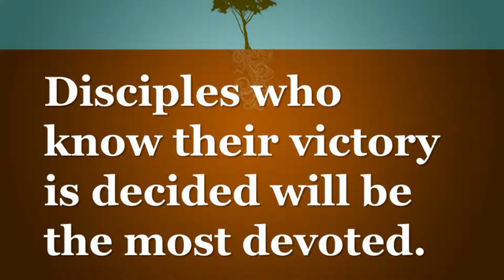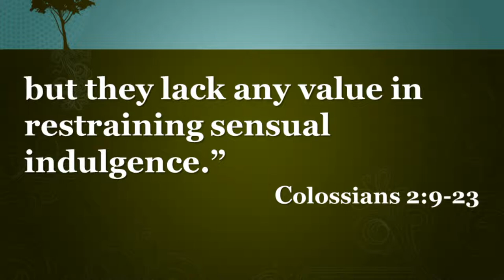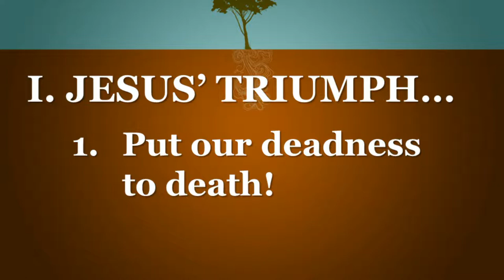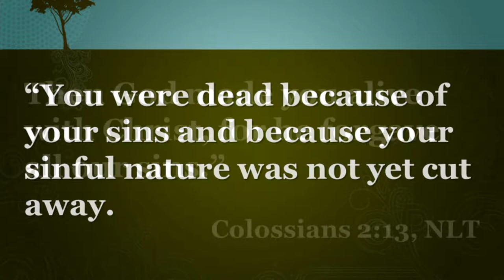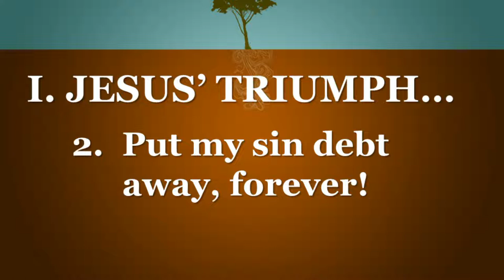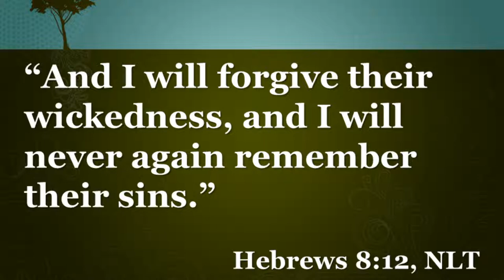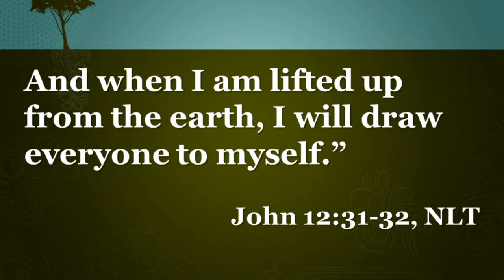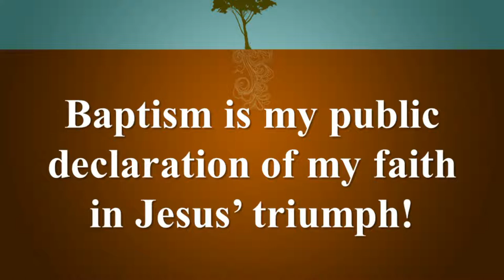Back To Our Roots - The Triumph of Christ Service #1 6-26-2022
Andy Mason, preaching minister at First Christian Church of Seminole, continues his series called "Back to our Roots."  The Church's mission is not just bringing people to Christ; we want to bring people to maturity in Christ. The Apostle Paul knew the fruits of faith, joy and love grow when a disciple is firmly grounded in all that Jesus is. So he calls on believers then and now to go back to their roots and grow deeper in Christ.  Join us in the month of June as FCCS celebrates our 50th Anniversary and we explore the book of Colossians and the call to go back to our roots.